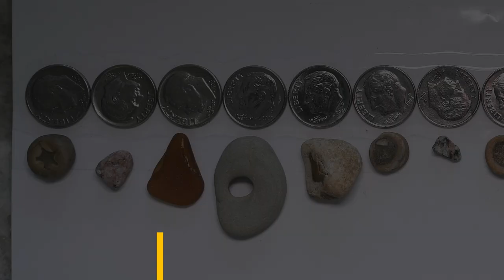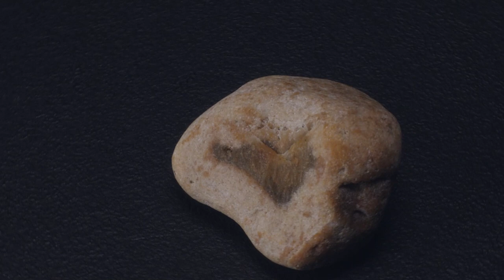Kristin's Beach Rocks Collection 05